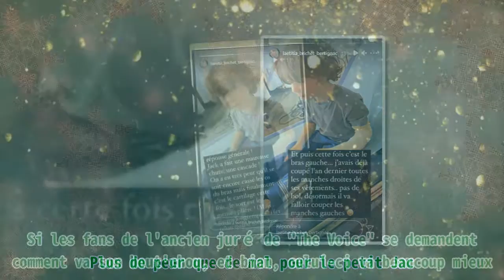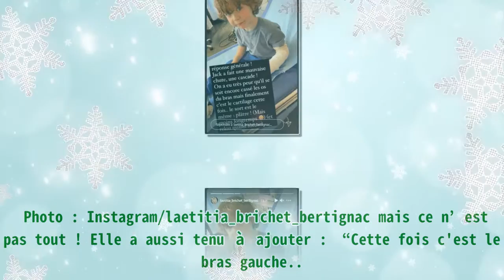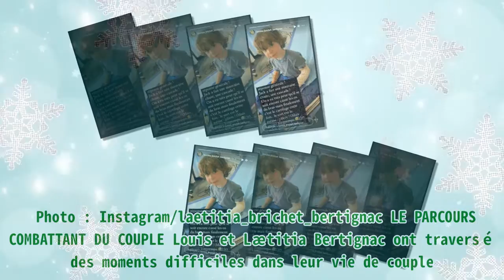Le fils de 4 ans de Louis Bertignac blessé : les internautes réagissent à sa photo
,élections,tchernobyl,crime contre l’humanité,
Le fils de 4 ans de Louis Bertignac blessé : les internautes réagissent à sa photo thank buy Louis Bertignac et sa femme ont vécu un moment de frayeur le dimanche 18 avril 2021. Leur fils de 4 ans, Jack, s'est blessé après une mauvaise chute. Sur Instagram, l'épouse du célèbre chanteur a posté une photo de leur petit prince avec le bras gauche plâtré. Plus de peur que de mal pour le petit Jack. Si les fans de l'ancien juré de "The Voice" se demandent comment va son bout'chou, et bien, celui-ci va beaucoup mieux. En revanche, en découvrant la photo que Lætitia Bertignac a publiée sur son compte, les internautes ont été confus. Elle adore poster des photos et des vidéos de ses bons moments passés en famille, notamment en compagnie de son petit bonhomme. Mais si ses abonnés ont l'habitude de voir le jeune garçon tout so